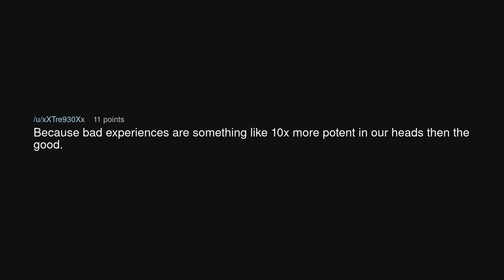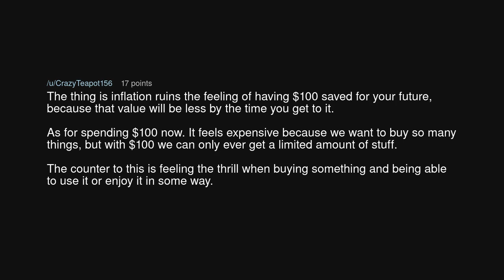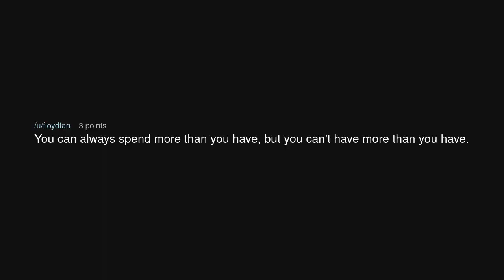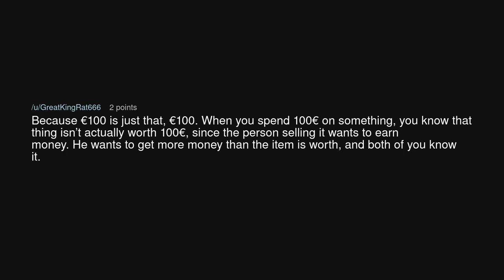Why does $100 spent feel more expensive than $100 saved?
Why does $100 spent feel more expensive than $100 saved? (r/NoStupidQuestions)

Source: hearsdemons on Reddit (link removed at the insistence of YouTube)